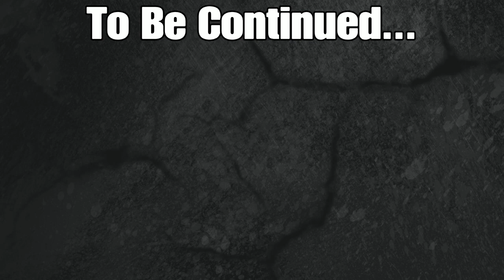Rec Room School RP Ep 3